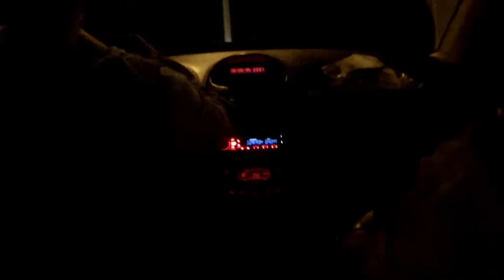Iran vlog #2: Dodgy Real Estate Guy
At the end of October 2016 I made a trip to Rasht in northern Iran to meet up with some local guys and hang out. It was an amazing experience. In the beginning we didn't know each other but in the end we became really good friends.